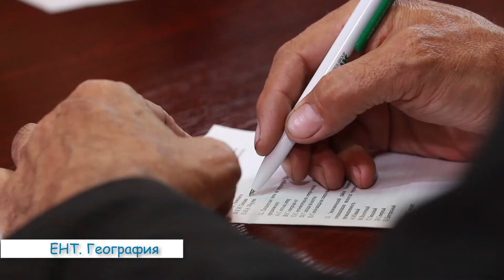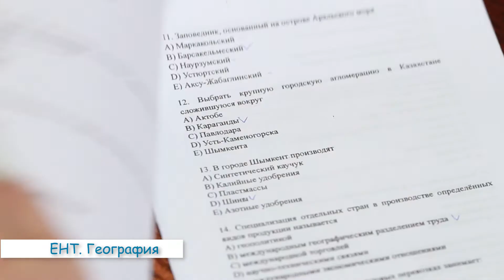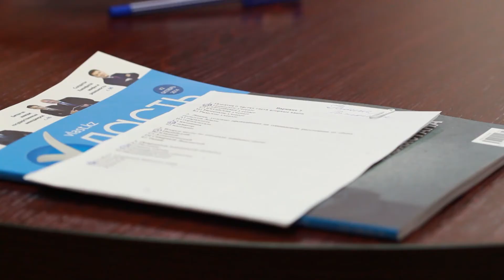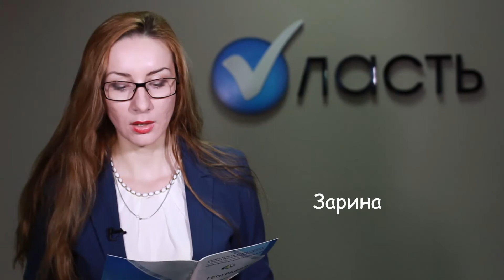ЕНТ c Vластью. География